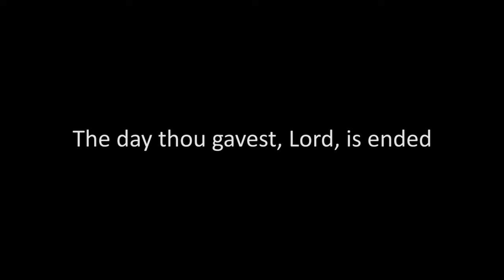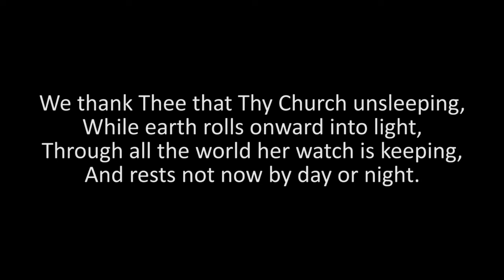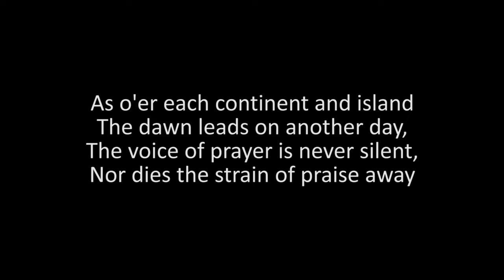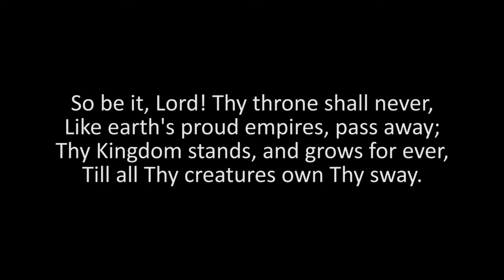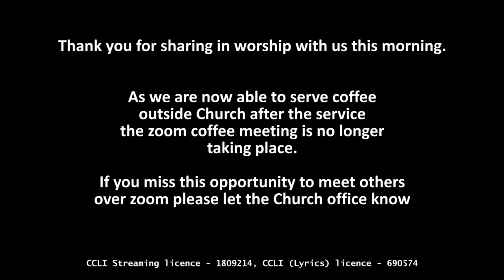A service of Morning Prayer for Remembrance Sunday on 14th of November 2021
Revd Mike leads us in this service of the Morning Prayer for Remembrance Sunday and opens God's word to us in the sermon